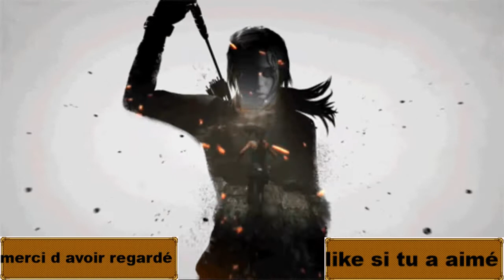Shadow of the Tomb Raider ep 36 le tombeau dangereux ...